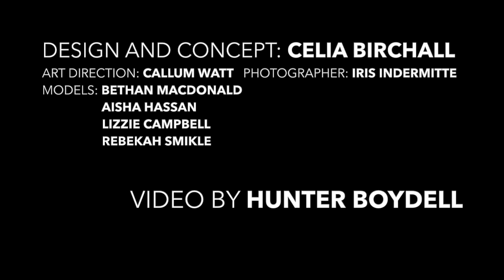THE NATURAL METROPOLIS by Celia Birchall | Fashion film by Hunter Boydell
I recently teamed up with my friend Celia Birchall for some spontaneous filmmaking on the photoshoot of her graduate fashion collection, The Natural Metropolis! It was wonderful to spend a couple of days with the amazing team, and to capture a bit of the magic on video. Here’s a glimpse into what it was like to be there and see Celia’s work on display! 🌿📸

Welcome to Partyfrog Productions - the home of various film & video projects by Hunter Boydell and friends!

Hunter is also the founder of Breaking Jar Ltd, a film production company with a mission to see stories changing lives. Check out the official website, and see more of Hunter’s latest work,